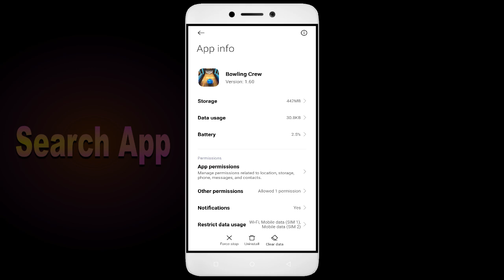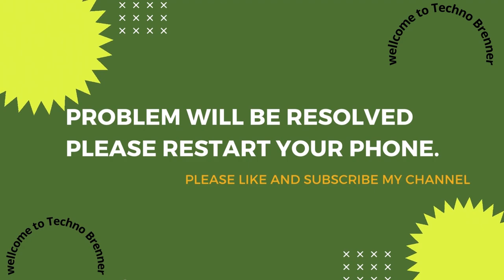How to Fix Unfortunately, Bowling Crew App has Stopped on Android Phone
Today, I have an incredibly helpful video for all you Android users out there. Have you ever encountered the frustrating error message "Unfortunately, Bowling Crew App has Stopped" on your smartphone? Well, fear not, because I've got you covered. In this video, I'll show you some simple solutions to fix this issue and get your Bowling Crew app up and running smoothly again. From clearing cache to updating the app and even reaching out to app support, we'll leave no stone unturned in troubleshooting this issue.So grab your Android phone, and let's dive right into it!

1. Go to Settings on your Android device
2. Tap on Apps or Application Manager
3. Find and tap on App
4. Tap on Storage
5. Finally, tap on Clear Data and Clear Cache

Fix Bowling Crew not open problem,
How to fix Bowling Crew all problems solve,
How to fix Bowling Crew not working problem in android phone,
How to fix Bowling Crew app not open problem in android phone,
Fix Bowling Crew not working in android,
Bowling Crew all problems solve,
Bowling Crew not responding,
How to fix Bowling Crew keeps stopping error in android mobile,
How to Fix Bowling Crew App Black Screen Error Problem Solve in Android & Ios
How to Fix Bowling Crew App Loading Problem in Android
How to Fix Bowling Crew App Loading Problem in IOS
How to Fix Something Went Wrong and the Service Failed to Start Error in Bowling Crew App.
How To Fix Unfortunately Bowling Crew App Has Stopped Error Problem in Android Phone.
How to Fix Solve Bowling Crew App Not Working | Not Opening | Not Open | Loading Solve Problem in Android & Ios
Bowling Crew not working today,
why Bowling Crew is not working in my phone,
Bowling Crew game not starting,
Bowling Crew not starting,
Bowling Crew failed to load server list,
How To Fix Bowling Crew App not working | Not Open | Space Issue | Keeps Crashing Problem.
Bowling Crew App (Auto Close) Automatically
Bowling Crew app freezing issue in Android
Bowling Crew app Keeps Hanging issue in Android
Bowling Crew Keeps Lagging issue in Android.